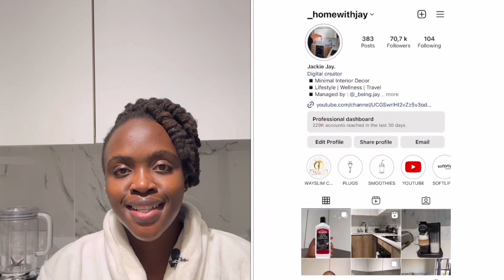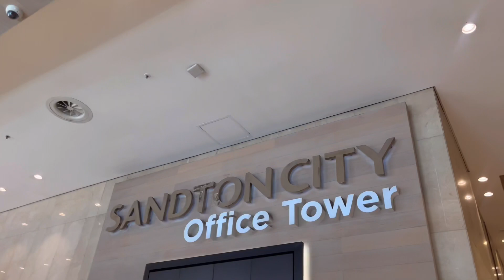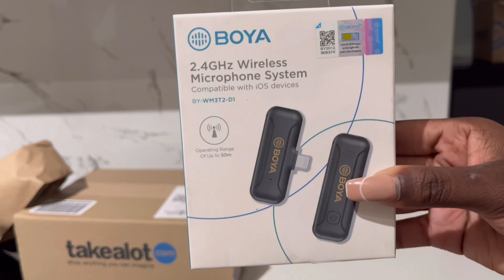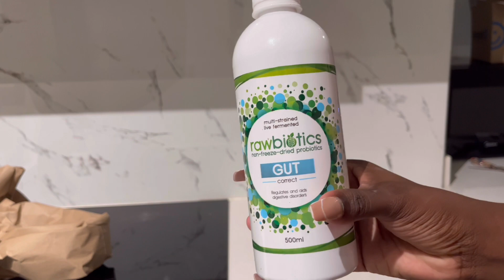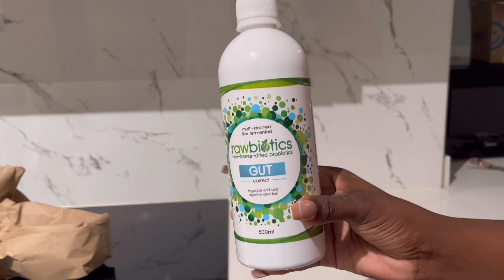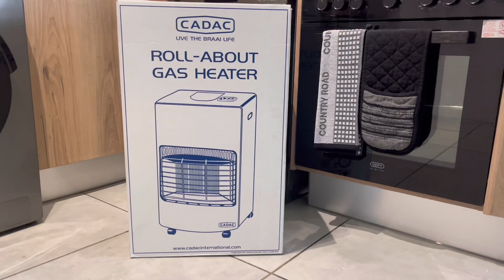VLOG : FATFREEZE APPOINTMENT | FRESH BOUQUET | UNBOXING NEW HOMEWARE| COOK WITH ME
Hey Fam :)

I hope y'all enjoyed watching this video :)

jackie jay?.